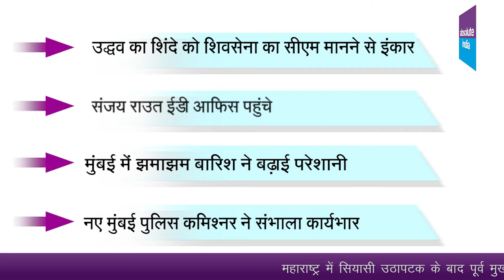उद्धव ठाकरे ने तोड़ी चुप्पी